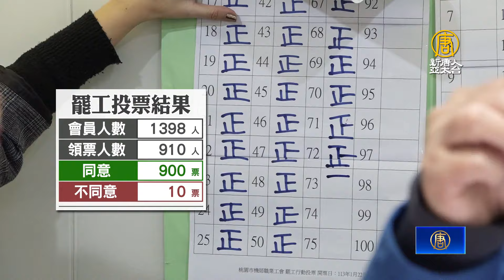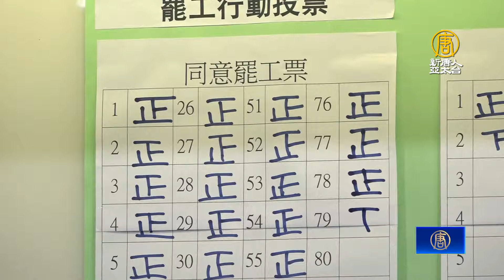長榮機師取得罷工權 交通部：勞資週三願再協商